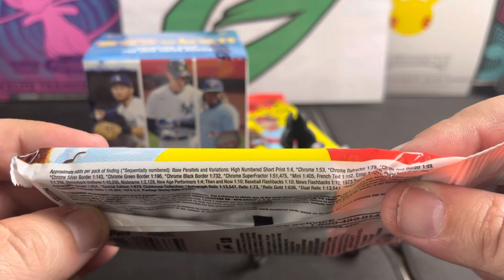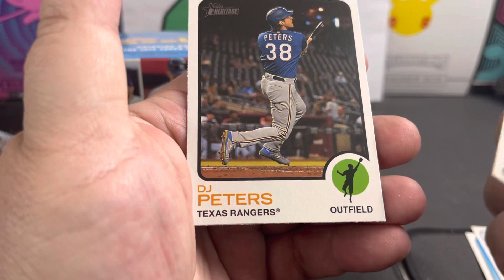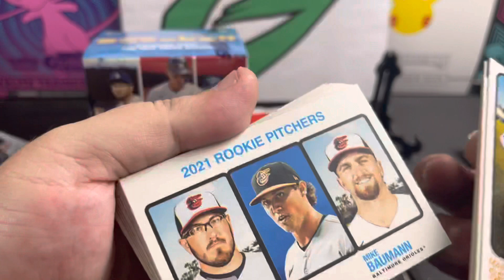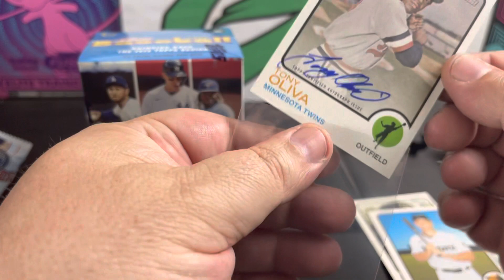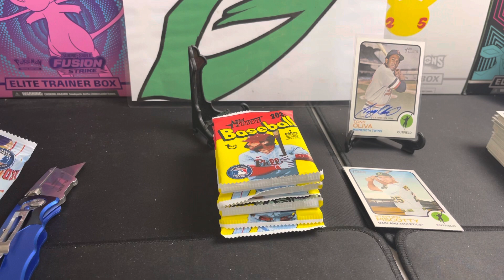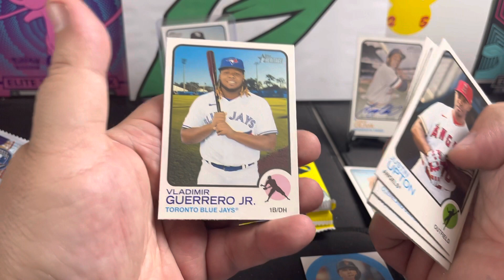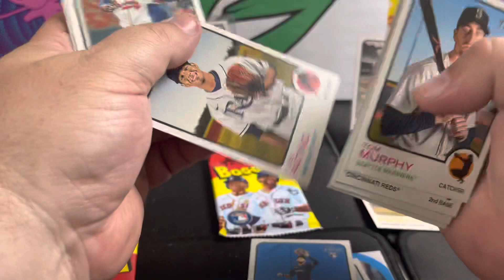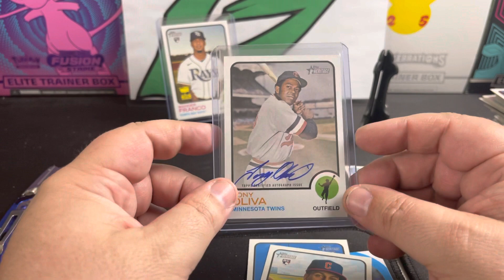2022 Topps Heritage Baseball Blaster and Value Pack Review 🔥💥🔥⚾️💥🔥💥